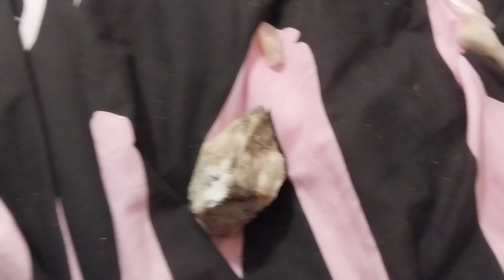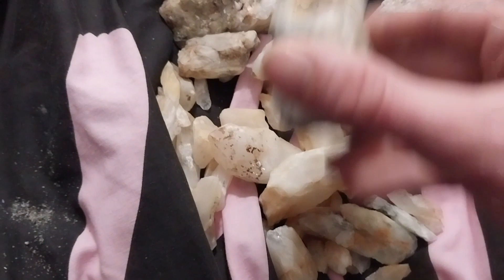Cornish Quartz-Gold Mother Rock Decimation